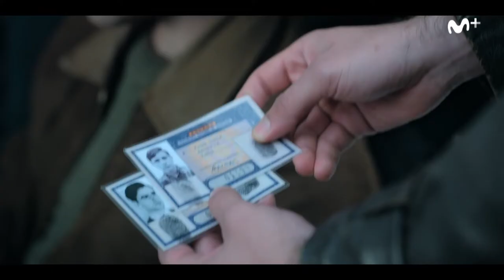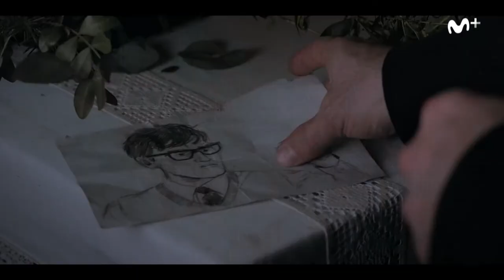SERIE | La Línea invisible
Una serie protagonizada por Àlex Monner, Anna Castillo, Patrick Criado y  Antonio de la Torre.

SINOPSIS

El 7 de junio de 1968 el líder de ETA Txabi Etxebarrieta (Àlex Monner) cruzaba “la línea invisible” al matar a la primera víctima mortal de la organización, el guardia civil gallego José Antonio Pardines (Xoán Fórneas).

Pocas horas después el propio Txabi era abatido en un enfrentamiento con la guardia civil, convirtiéndose en el primero en matar y el primero en morir en la historia de ETA.

Tras la muerte de su líder, los compañeros de Txabi (Anna Castillo, Patrick Criado, Joan Amargós), deciden vengar su muerte asesinando a su principal perseguidor, el inspector Melitón Manzanas (Antonio de la Torre). No son conscientes de que están a punto de abrir un camino plagado de dolor y venganza, de miedo y terror que marcará los siguientes cincuenta años de la historia de España.